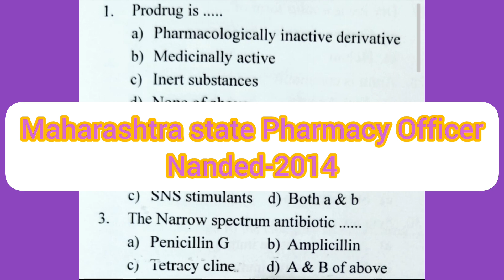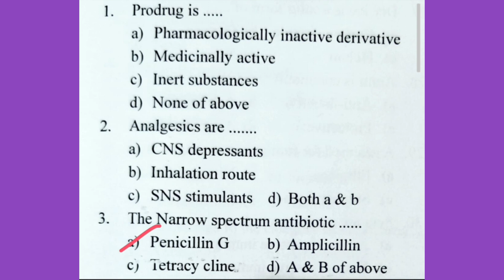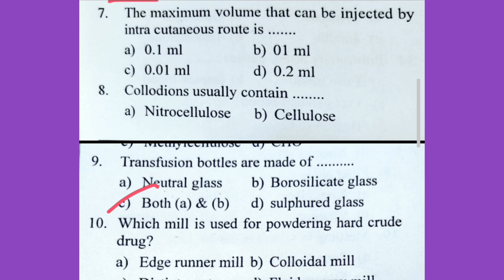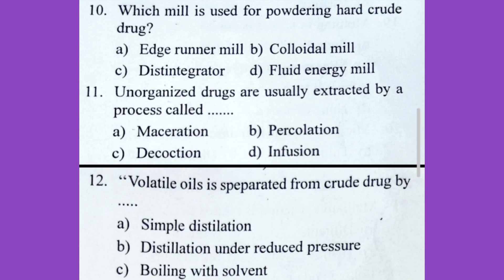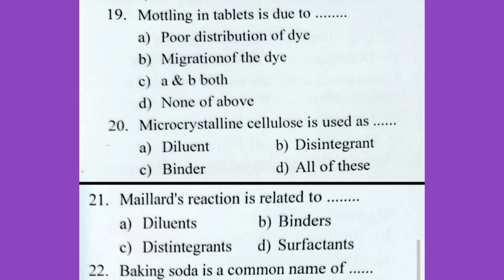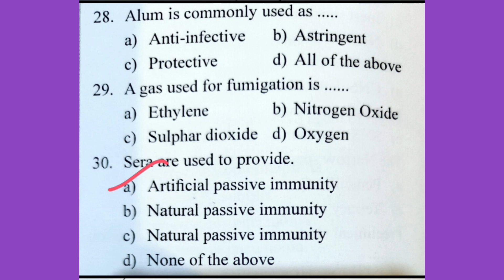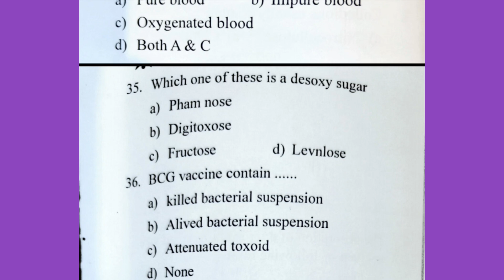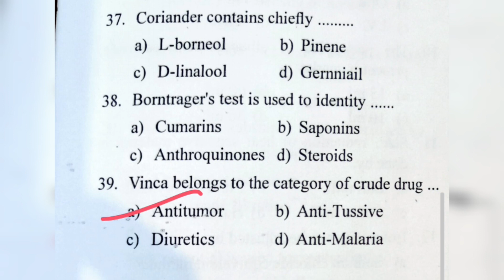MRB Pharmacist Important Questions/PART-7/mrbpharmacist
Hey everyone
In this video will discuss about the MRB   lmportant Questions

★ PHARMACY NEWS👇Link

Thanks
@Hema Pharmacist